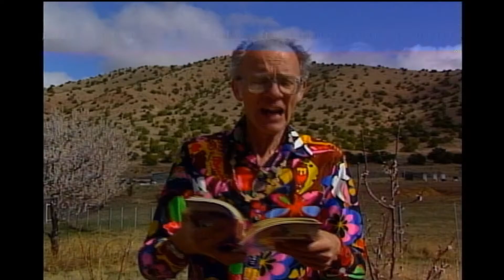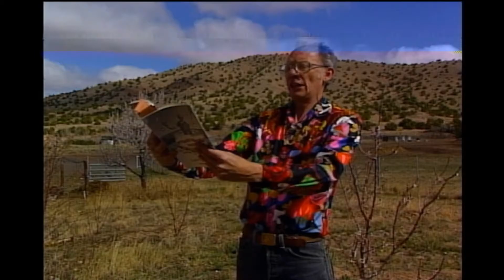One by One - for Carl Christensen (1942 1983) - Larry Goodell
Carl was a filmmaker, tile designer and maker, artist, buddhist and bookstore manager at the Living Batch Bookstore - my boss and a wonderful human being whose humor never left him.

from Firecracker Soup - poems 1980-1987 - Cinco Puntos Press -1990